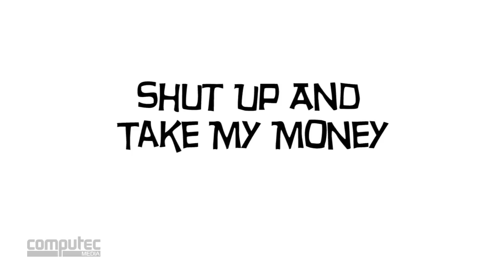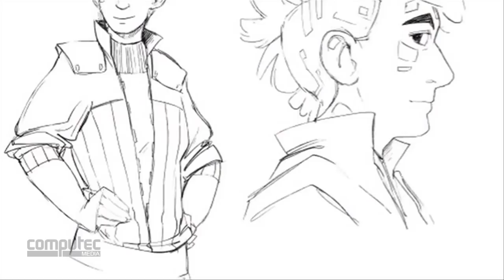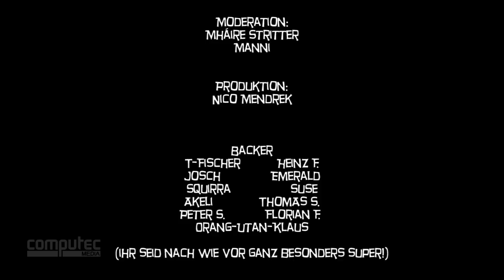Veronica Mars, Star Trek und Co: Filmerfolge auf Kickstarter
Auch in Shut Up And Take My Money Folge 19 haben wir wieder ein Schwerpunktthema: Es geht um Filme und Serien, die per Crowdfunding finanziert wurden. Inzwischen haben Filmprojekte Games auf Kickstarter sogar überholt. Jüngstes Beispiel ist der Veronica Mars-Film mit Kristen Bell. Abgesehen davon präsentiert Mháire wieder eine Auswahl an aktuellen Indie-Games.